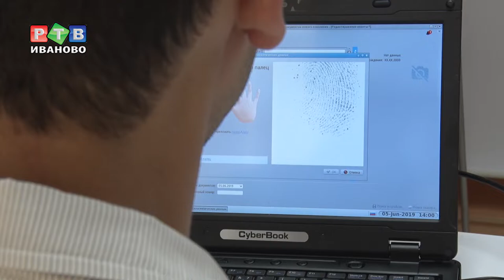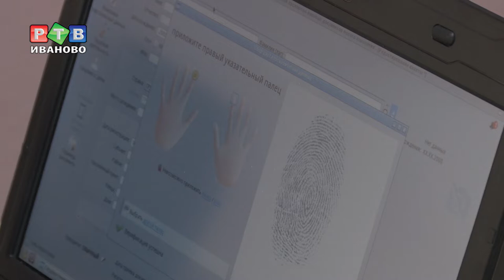Биопаспорта теперь и в МФЦ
Биометрический загранпаспорт  теперь можно получить и в МФЦ. Такая услуга для населения стала доступна благодаря закупке дорогостоящего оборудования.